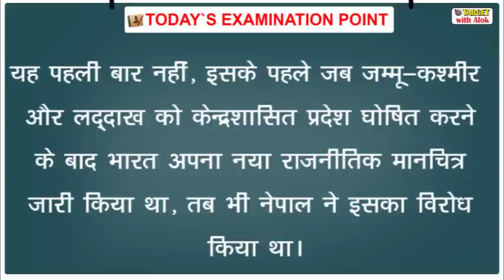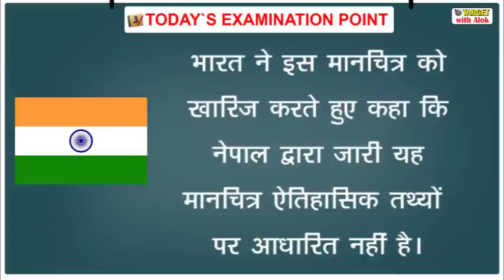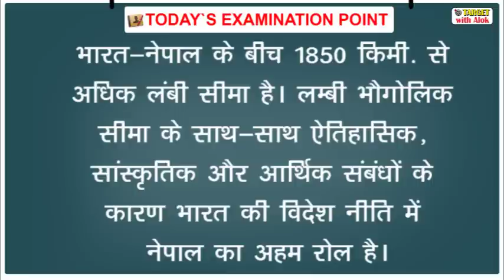Today’s Examination Point नेपाली संसद में नए मानचित्र को मंजूरी, 18th Jun, 2020